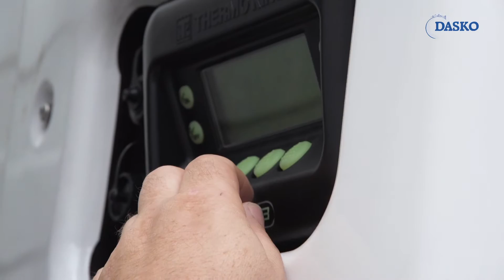Dasko Bedrijfsvideo (NL)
Voor Dasko deze toffe opdracht mogen uitvoeren! Een complete bedrijfsfilm waarvoor wij in Nederland, Polen en Duitsland opnames hebben gemaakt.

Benieuwd wat Studio Bijlstra kan betekenen voor uw bedrijf?